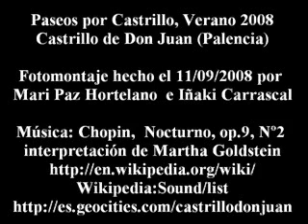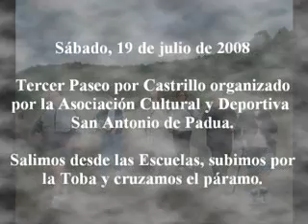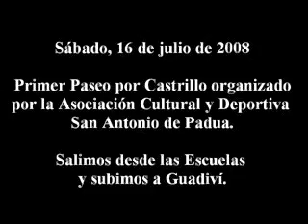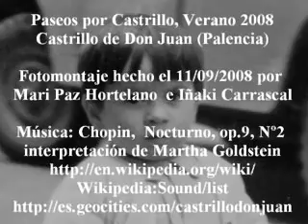Fotomontaje Paseos por Castrillo de Don Juan en Verano 2008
Fotomontaje realizado por Mari Paz Hortelano e Iñaki Carrascal con las imagenes de los paseos por Castrillo de Don Juan realizados en el Verano de 2008 en Castrillo de Don Juan (Palencia)